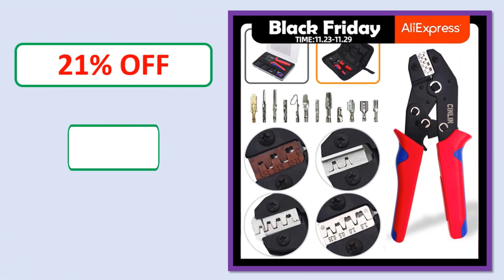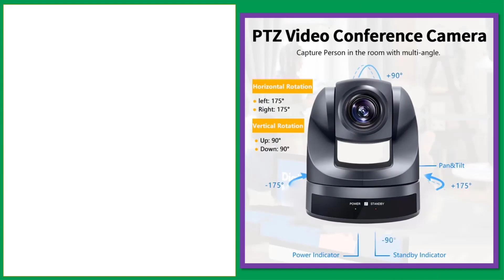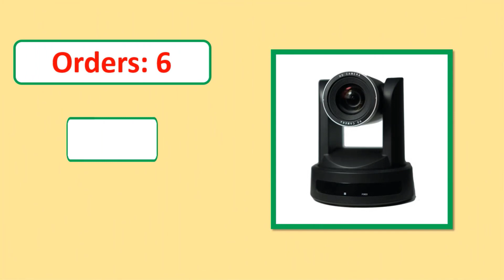Top 5 Best Live Streaming Camera In 2024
Looking for the Best Live Streaming Camera, In this video I have compiled a list of the top 5 Live Streaming Camera in the market. Check Link For Full Product Information.

05.SMTAV 1080P 4K SDI PTZ Camera 10X 12X 20X Zoom HDMI IP Live Streaming Camera Support POE Conference Camera for Church Meeting

04. SMTAV AI Tracking NDI|HX Ptz Camera 20x 30x Video conference camera with POE HDMI SDI USB output ptz Church Broadcasting

03. Conference Camera PTZ Video HD USB HD MI 3X 10X 20X For Educate Live Business Meeting Equipment Remote Teaching Telemedicine